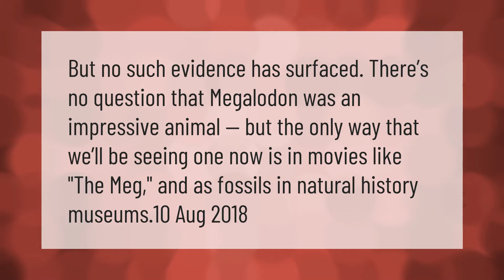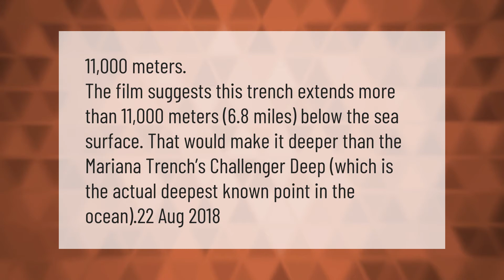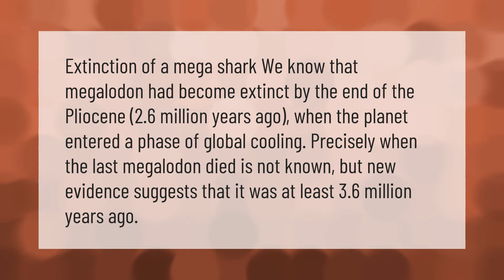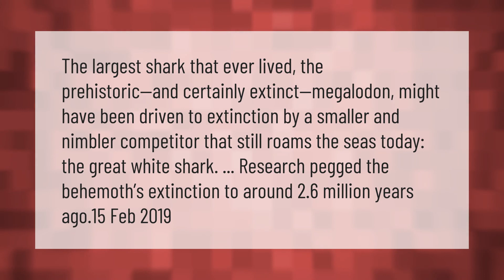Has anyone seen a Megalodon?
00:00 - Has anyone seen a Megalodon?
00:35 - How deep can a megalodon dive?
01:06 - Is there a megalodon living in the Mariana Trench?
01:39 - Are Megalodons extinct 2020?
02:10 - Are Megalodons Still Alive 2020?
02:36 - What killed the Megalodon?

Laura S. Harris (2021, March 1.) Has anyone seen a Megalodon?
    AskAbout.video/articles/Has-anyone-seen-a-Megalodon-226014